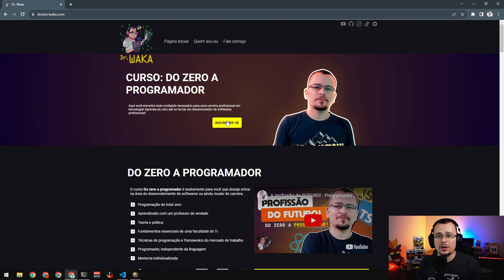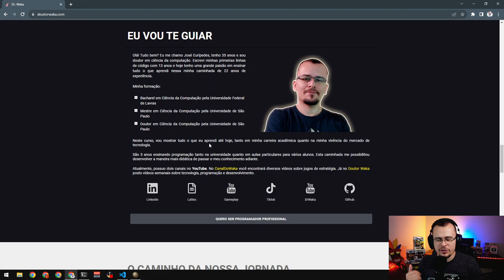CHEGADA NA ÍNDIA - EU4 Domination Navarra #132 - Gameplay PT BR